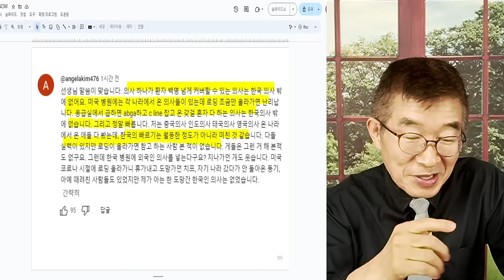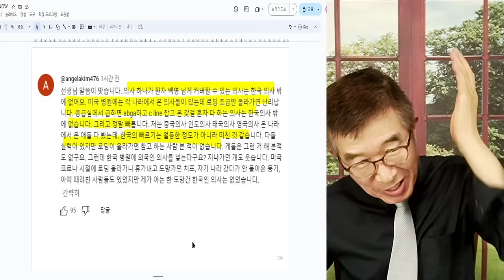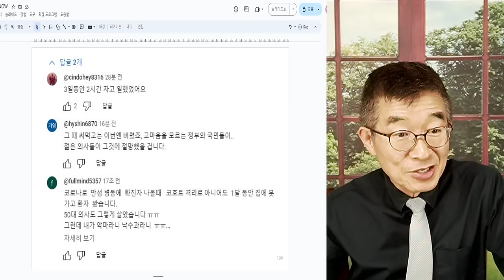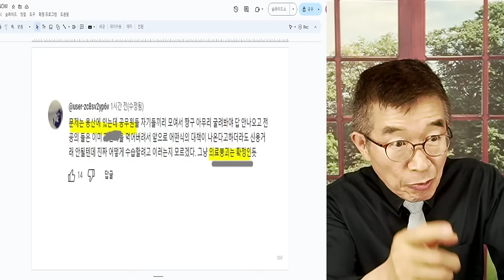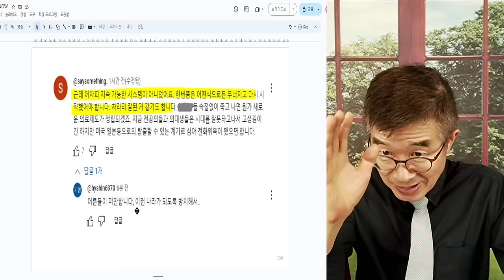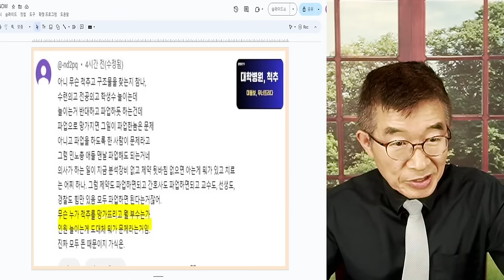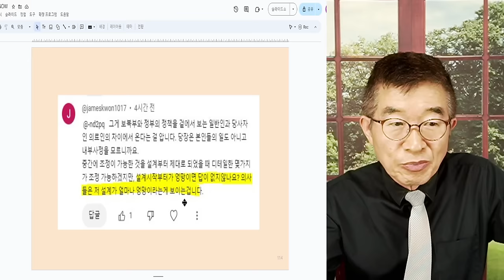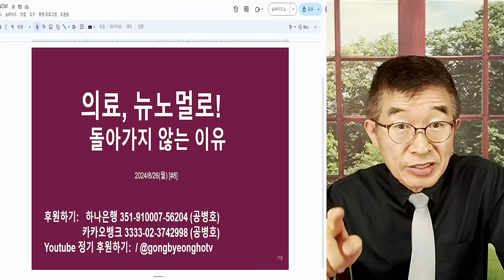의료사태, 시중민심 / 빠르게 변하다 / 민심은 변덕스러워서, 자기 문제가 될 때는 폭발력을 [공병호TV]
Bitcoin : 3MTW849AkP2ftLeSK2teZHMmzLu7Z83s9U